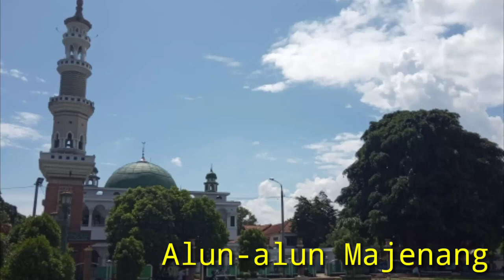Majenang, Purwokerto Dan Tegal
Perjalanan dari Banjar, Majenang, Purwokerto Dan Tegal